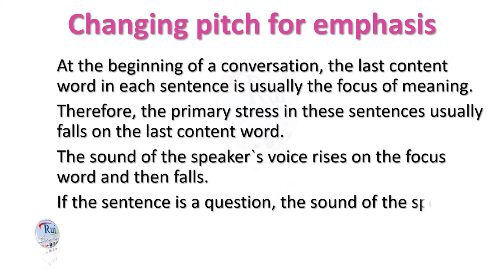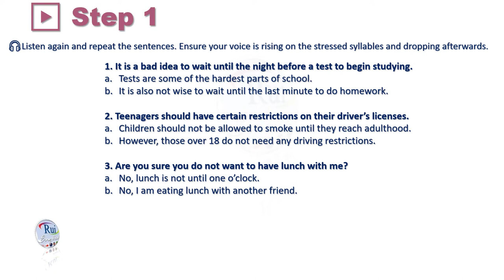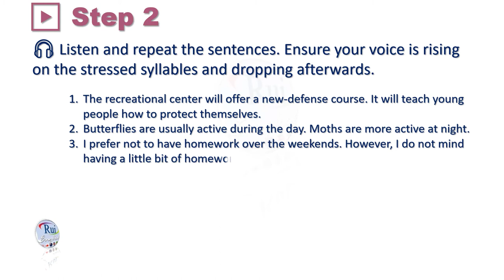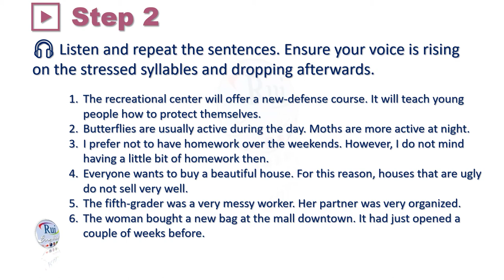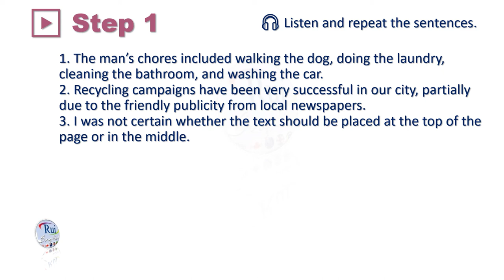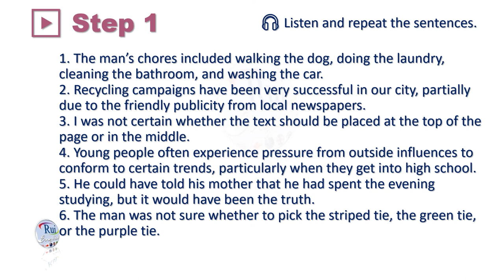Aula de inglês: Speaking Naturally: Stress and intonation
🔘RuiEnglish Lec: Speaking Naturally: Stress and intonation